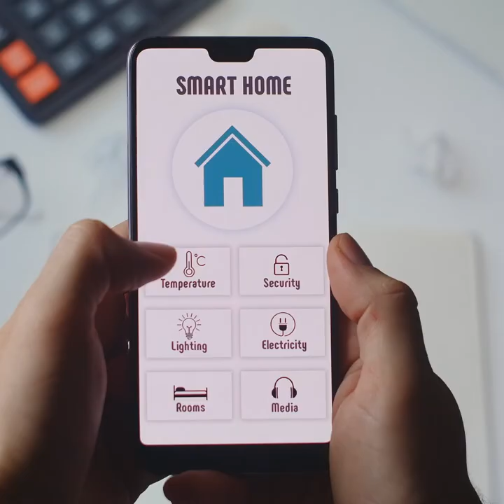25 de junio de 2020: Ciudades y datos. Consideraciones éticas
El jueves, 25 de junio, a las 16:30 horas, el Ágora de El día después será… acoge un diálogo para reflexionar sobre estas cuestiones desde experiencias concretas planteadas por distintas ciudades.

Esta sesión  forma parte de la línea de trabajo sobre «Ética y Revolución Digital» impulsada desde la Cátedra Iberdrola para los Objetivos de Desarrollo Sostenible, que contó con primera conversación el pasado 4 de marzo.